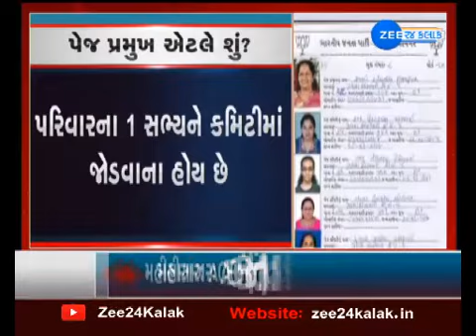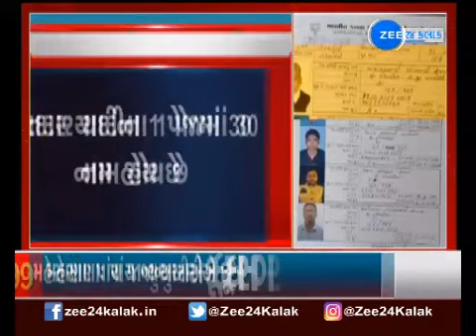BJP Gujarat: પેજ પ્રમુખ એટલે શું? જાણો વિગતવાર | Page President | શું છે ભાજપ નું નવું બ્રહ્માસ્ત્ર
આખા દેશમાં જે કામ નથી થયું તે કામ અત્યારે ભાજપ અધ્યક્ષ સીઆર પાટીલના નેતૃત્વમાં ગુજરાતમાં થઈ રહ્યું છે અને દેશની સૌથી જૂની પાર્ટી ગણાતી કોંગ્રેસ જે નથી કરી શકી તે કામ કરવા માટે ભારતીય જનતા પાર્ટી આગળ વધી રહી છે. આ કામ છે મિશન 182. લોકસભામાં ભાજપે એક વખત નહીં સતત બે વખત મિશન 26 પાર પાડીને એ બતાવી આપ્યું છે કે બૂથ મેનેજમેન્ટથી ચૂંટણીઓમાં 100 ટકા પરિણામ મેળવી શકાય છે. વર્ષ 2014માં અને વર્ષ 2019માં ગુજરાત ભાજપે લોકસભાની 26માંથી 26 બેઠકો જીતી લીધી અને કોંગ્રેસ બંને વખત શૂન્યમાં આઉટ થઈ. આવો જ ચમત્કાર ગુજરાત ભાજપના સુકાની સીઆર પાટીલ વર્ષ 2022ની ગુજરાત વિધાનસભાની ચૂંટણીમાં કરવા માગે છે. ગુજરાત વિધાનસભાની પેટાચૂંટણીમાં આઠમાંથી આઠ બેઠકો જીતીને સીઆર પાટીલ એ સાબિત કરી ચૂક્યા છે કે ચૂંટણી જીતવામાં પેજ પ્રમુખની ભૂમિકા કેટલી મહત્વની હોય છે. એટલે જ સીઆર પાટીલે મુખ્યમંત્રી વિજય રૂપાણીને પણ પેજ પ્રમુખ બનાવ્યા છે. નાયબ મુખ્યમંત્રી નીતિન પટેલ હોય કે રૂપાણી સરકારના કેબિટને મંત્રીઓ હોય, ગુજરાતમાંથી ચૂંટાયેલા સાંસદો જ કેમ ના હોય... તેઓ મોદી સરકારની કેબિનેટમાં જ કેમ ના હોય... તમામ માટે પેજ પ્રમુખ બનવું ફરજિયાત છે. એટલું જ નહીં સીઆર પાટીલે પેજ પ્રમુખની જવાબદારી પણ નક્કી કરી છે. જે પેજ પ્રમુખ પોતાના વૉર્ડમાં સારું પ્રદર્શન નહીં કરે તેને જવાબ આપવો પડશે. આ વાત કાર્યકરોને તાલીમ આપતી વખતે સીઆર પાટીલ વારંવાર કહી ચૂક્યા છે. ત્યાં સુધી કે વોર્ડમાં પેજ પ્રમુખનું પરફોર્મન્સ સારું નહીં હોય તો તે નેતાની વિધાનસભાની ચૂંટણીમાં ટિકિટ પણ કટ થઈ શકે છે. મતલબ કે ભાજપ પ્રમુખ સીઆર પાટીલ માટે પેજ પ્રમુખની કામગીરી કોઈ પણ પદ જેટલી જ મહત્વની છે. જો તે નિભાવવામાં કોઈ ઉણા ઉતરશે તો પાર્ટી જવાબ માગશે. સીઆર પાટીલે તમામે તમામ 182 વિધાનસભા બેઠકો, 33 એ 33 જિલ્લા અને 251 તાલુકાઓમાં પેજ પ્રમુખ બનાવવાનું બીડું ઉપાડ્યું છે. મોટા ભાગની કામગીરી પૂર્ણ થઈ ચૂકી છે અને ગુજરાતનાં અઢાર હજાર ગામડાંઓમાં  આગામી એક અઠવાડિયામાં પેજ પ્રમુખની કામગીરી બાકી રહી ગઈ હશે તે પૂર્ણ કરાશે. પેજ પ્રમુખ અને પેજ કમિટી શું હોય છે તેની અમે આપને જાણકારી આપી રહ્યા છીએ. તો જે મતદાર યાદી હોય છે તેના દરેક પેજ પર 30 મતદારોનાં નામ છાપેલાં હોય છે. એ 30 મતદારો ક્રમબદ્ધ હોવાથી મોટાભાગે આસપાસ રહેતા અલગ અલગ પરિવારના સભ્યો હોય છે. આ 30 મતદારોનું જે પેજ હોય છે તેના પ્રમુખ ભાજપના કોઈ એક કાર્યકર બને છે. અને દરેક ઘરના કોઈ એક મતદાર પેજ કમિટીના સભ્ય બને છે. પેજ પ્રમુખ કેન્દ્ર અને રાજ્યની યોજનાઓ તેમના સુધી પહોંચાડે છે અને એકબીજા સાથે સંપર્કમાં રહે છે. લોકસભાની ચૂંટણી હોય, વિધાનસભાની ચૂંટણી હોય, જિલ્લા પંચાયત, તાલુકા પંચાયત, પાલિકા કે મહાનગર પાલિકાની ચૂંટણી હોય, દરેક ચૂંટણીમાં પેજ પ્રમુખ બૂથ સુધી પોતાના પેજના મતદારોને મતદાન માટે લઈ જાય છે. પેજ પ્રમુખનું કામ હોય છે હાજર સભ્યોમાંથી 100 ટકા મતદાન થાય તે જોવાનું. પેજ પ્રમુખ સતત તેમના સંપર્કમાં હોવાથી એ જાણતા હોય છે કે 30માંથી કેટલા મતદાર ભાજપને મત આપશે. આના ઉપરથી પક્ષને જાણકારી મળે છે કે કયા વૉર્ડમાં અને કયા બૂથમાં તેમને મહેનત કરવાની જરૂર છે. એટલે કે ચૂંટણી જીતાડવા માટેની સૌથી મહત્વની જવાબદારી અને કામગીરી હોય છે પેજ પ્રમુખની. ભારતીય જનતા પાર્ટી મિશન 182 પાર પાડવા માટે આખા  ગુજરાતમાં પેજ પ્રમુખ અને બૂથ મેનેજમેન્ટ પર માટે કામ કરી રહી છે.